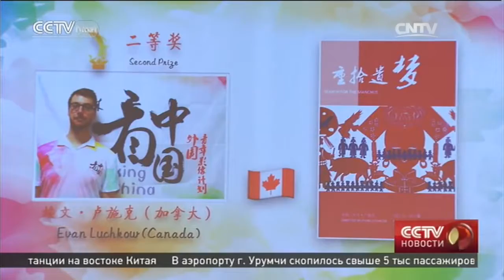В Пекине подвели итоги Международного фестиваля короткометражных фильмов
Looking China